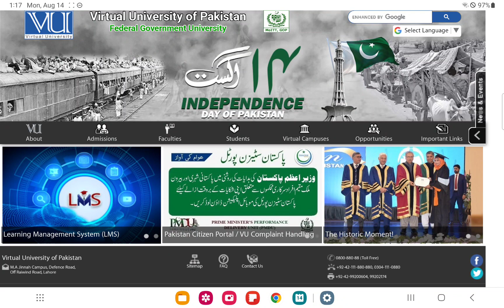VIRTUAL UNIVERSITY FALL 2023 ADMISSIONS | LAST DATE 30 SEPTEMBER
VU
Virtual university of pakistan
Virtual university admissions 2023
Vu admissions 2023
Vu admissions fall 2023
Virtual university admissions 2023 last date
Virtual university admissions fall 2023 last date
How to apply for vu admissions 2023